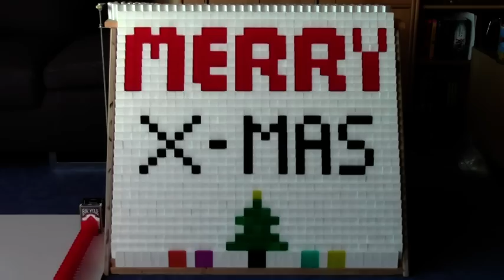Domino - Christmas Special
I'm proud to present you my Christmas Domino Screen Link. In the video you can see a Santa hat, a Santa Clause, a candy cane, a reindeer, a builder challenge on a present, more presents, a little Christmas tree, "Merry X-Mas" on my fallwall and finally a big field with Santa Clause on his sledge with his reindeers. I worked the hole December on this video, so I hope you like it and Merry Christmas to everyone!!!